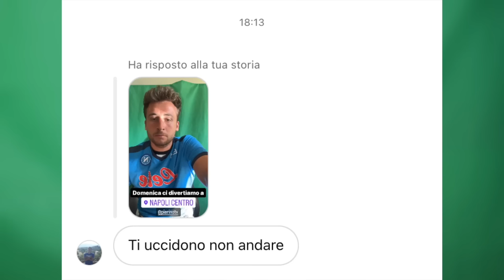JUVENTINI alla festa SCUDETTO del NAPOLI!! *FINITO MALE?*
Dopo il video "interisti alla festa scudetto del Milan" dello scorso anno quest'oggi ci troviamo alla festa scudetto del Napoli 2022/2023 con la maglia della Juve. Ma nonostante la rivalità tra Napoli e Juventus, viva il calcio e la sportività! Chi vincerà la Serie A il prossimo anno? Commenta!